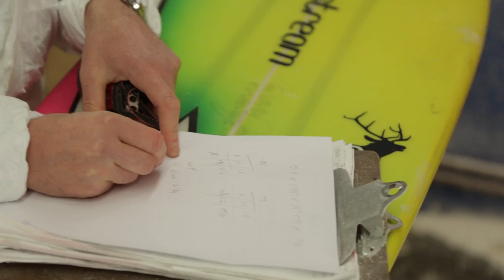Blue Collar Big Wave Surfer: Andrew Cotton - This and Nothing Else - Part 2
Andrew Cotton works a blue collar job so he can live and surf -- that and nothing else. His work supports his surfing, if only modestly, and it enables him to chase down and surf massive swells around Europe. Surfing is the constant in his life, the one thing -- no matter what happens -- will continue to be there. It's part of who he is, and their passion for it has driven him to achieve extraordinary things.